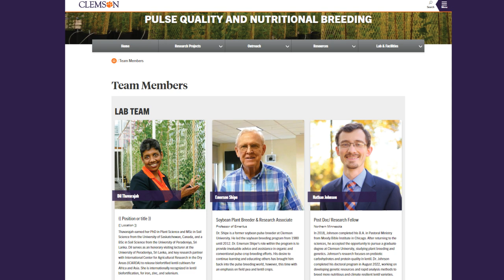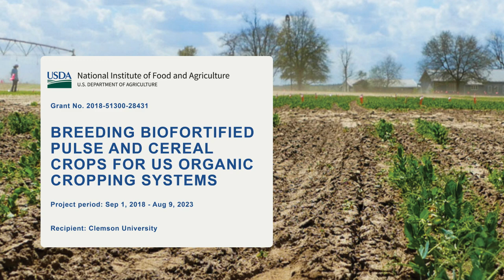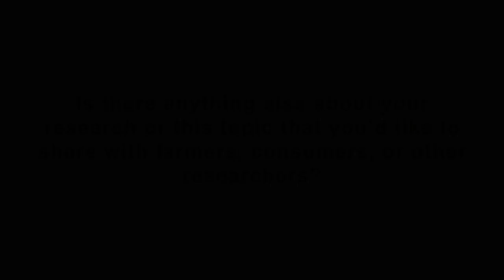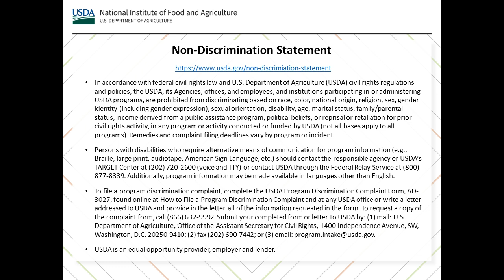OFRF Organic Researcher Spotlight: Organic pulse crops with Dr. Dil Thavarajah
In this third Organic Researcher Spotlight from OFRF, Dr. Dil Thavarajah outlines her work on breeding new cultivars of pulse crops (lentils, chickpeas, and field peas) for organic farmers in the southeast.

Major universities breeding pulse crops in the US are all conventional. As Dr. Thavarajah points out, "organic is a whole other ballgame." Her project, Sustainable, high-quality organic pulse proteins: organic breeding pipeline for alternative pulse-based proteins, is developing new cultivars that perform well in organic farm trials, exhibit higher levels of nutritional components in lab testing, and are preferred by consumers in taste testing.

Follow this project to stay updated on the release of new cultivars!

This project is funded by USDA/NIFA’s Organic Agriculture Research and Extension Initiative (OREI), a program OFRF’s advocacy work aims to bolster and protect. To learn more about this work and how you can join in the effort, visit our advocacy page: